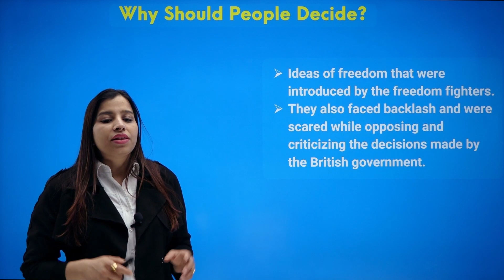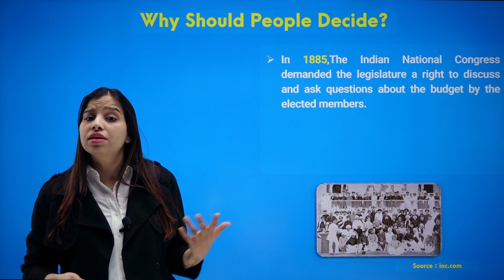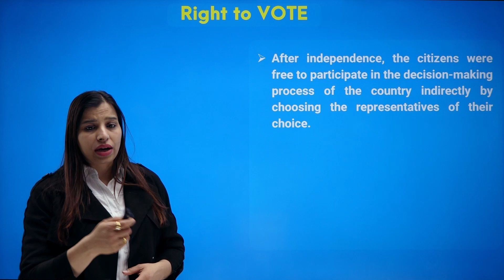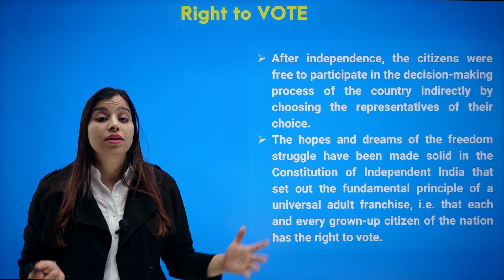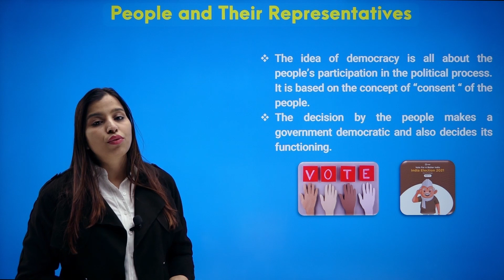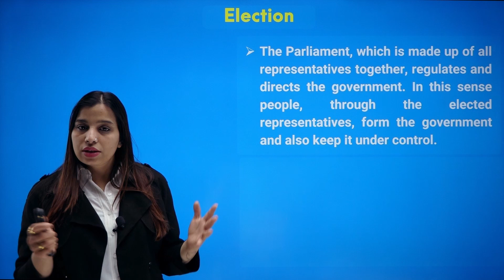(Civics) Topic-why should people decideChapter-2 Class-8 Part-2